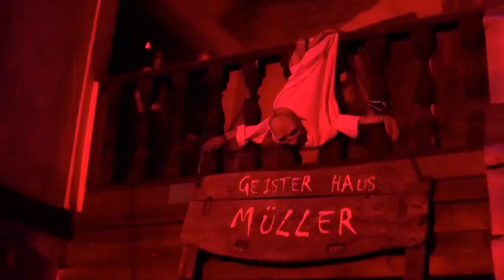Halloween in Toverland (2015)